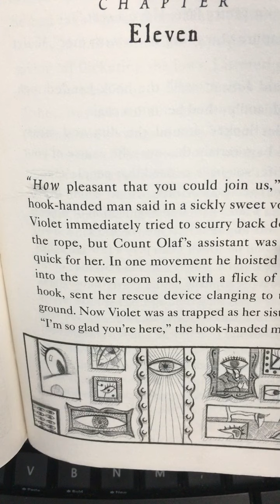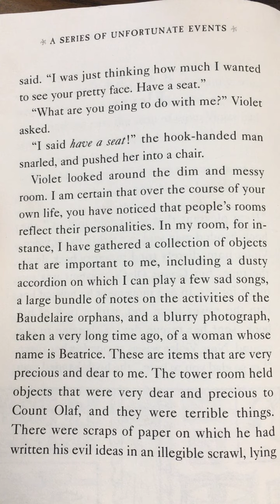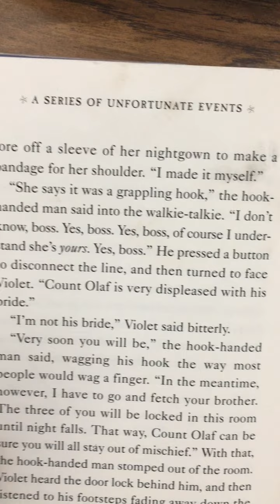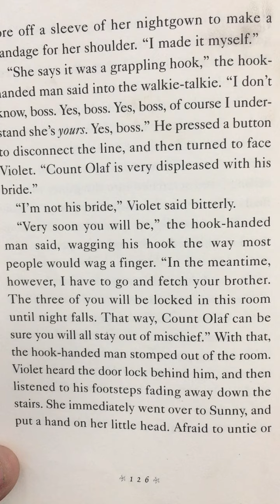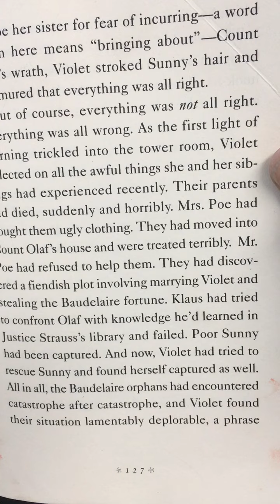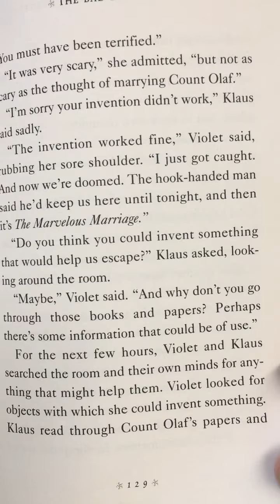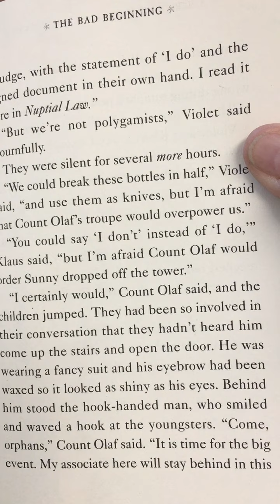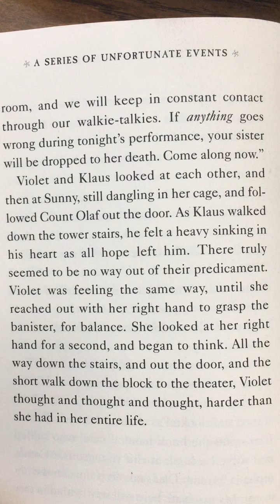"A Series of Unfortunate Events: The Bad Beginning," Chapter 11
We are getting close to the end of the book. Find out what is in store for the Beaudelaire children!